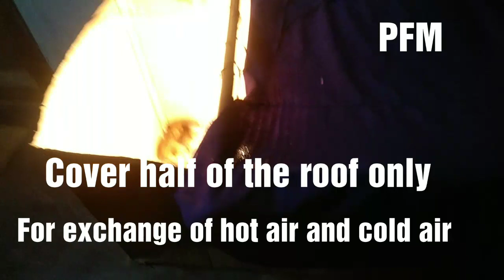How to keep 1 day to 3 weeks Old Duckling//Poultry Farm Manipur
How to keep 1 day to 3 weeks Old Duckling

Best condition are:-

1. 50 birds for( 1m × 1/2m )Area.
2.Prefer boundary seal with paper box as i show in Video.
3. A 200watt Bulb for 50 duckling.
4.Keep water and feed in one corner not on Middle of the box.
5.Cover  Half of the top of the box only for exchange of air.